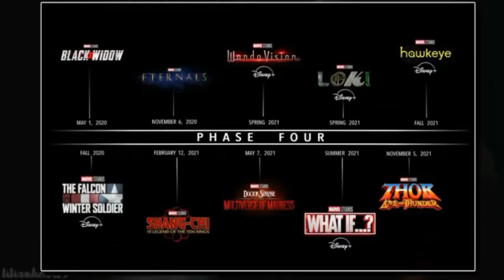i am iron man//tony stokes//and his word//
new tony stark life
about iron man life styles and his suits and weapon  , inventions and manny more.